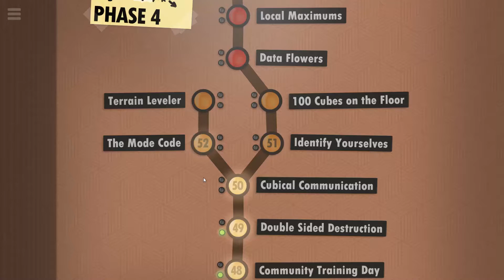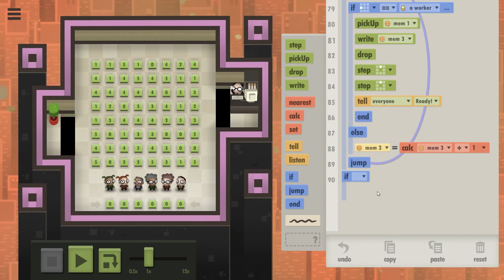7 Billion Humans-#16: Signals VERY HARD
Automate swarms of office workers to solve puzzles inside your very own parallel computer made of people. A thrilling followup to the award winning Human Resource Machine. Now with more humans!